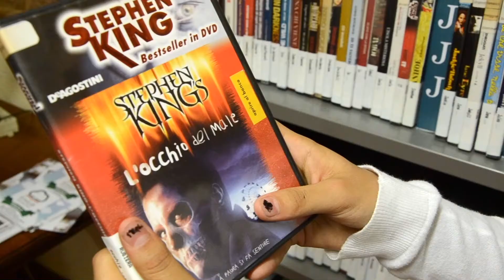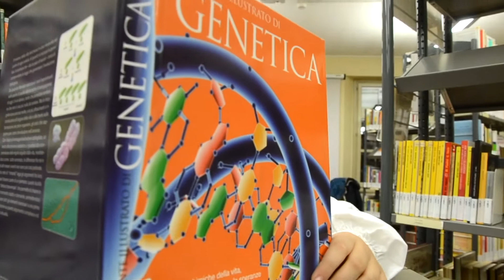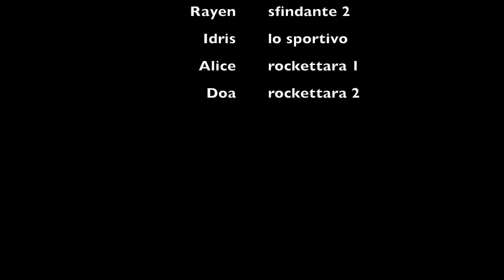BiblioDays 2017, vincitore per la categoria Ragazzi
Vincitore del BiblioDays 2017 per la categoria Ragazzi è il Centro Giovani del comune di Rubiera.